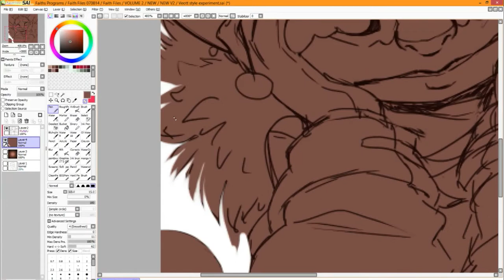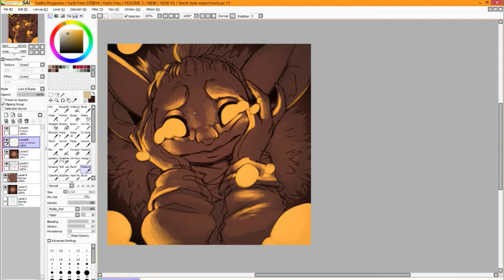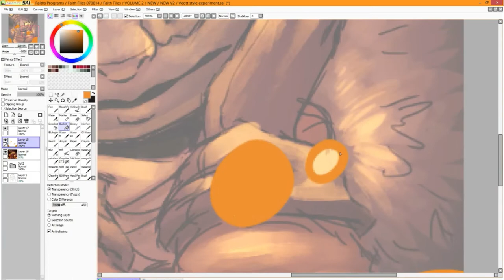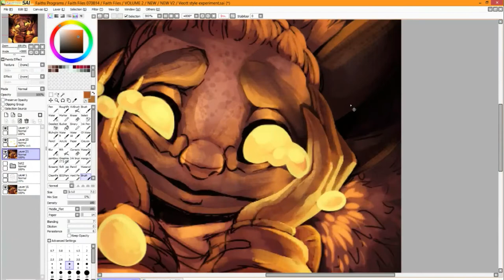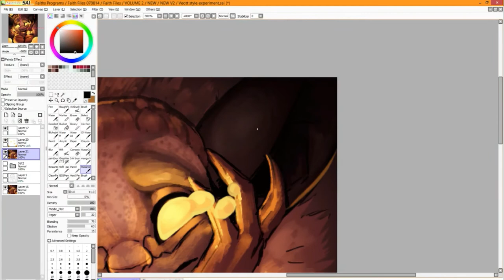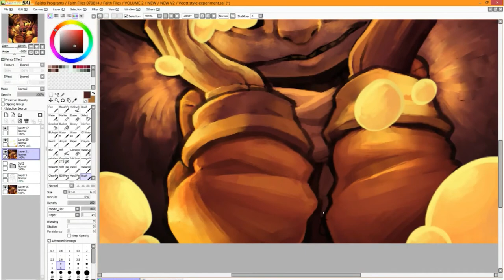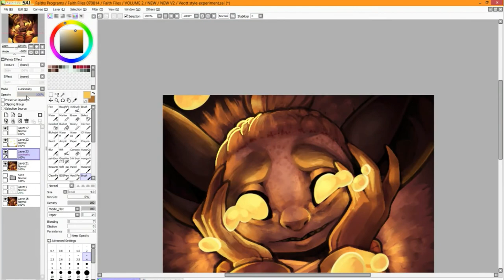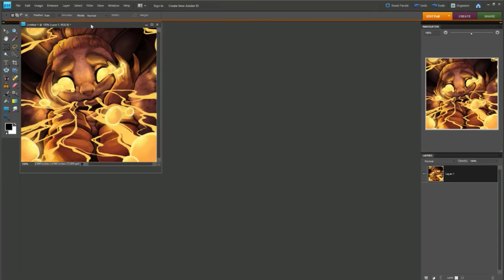Drown in Confession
I'm sorry for the huge gap in content, Windows Movie Maker stopped working and I had to figure out a good program to edit with.
 Made this last night to test out the editing process and I'm pretty happy with Filmora, thought I do wish I could speed the videos up more than x10 =/
 Oh well, beggars can't be choosers!

 Tools:
 Art- Wacom Cintiq 13HD
 Recording & Editing- OBS and Filmora

I own none of the music in this video, besides "Journey".
 Please do not copy, replicate or use any of the characters you see in my speedpaints.